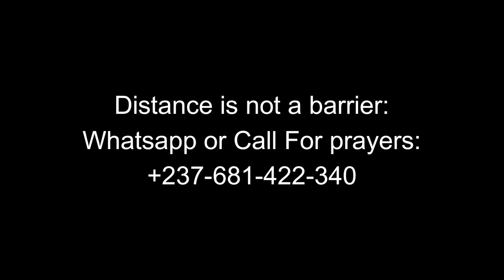WATCH how the impossible became possible 🙄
After watching this your life will never be the same again. The words of a true prophet is backed by God. Watch this NOW...

Whatsapp, Telegram or Call for prayers